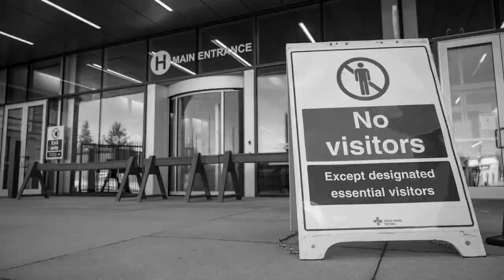Trailer | Disruptive: la sfida di ricostruire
Nel discorso di fine anno il Presidente della Repubblica Sergio Mattarella ci ha detto che “Non viviamo in una parentesi della storia. Questo è tempo di costruttori. I prossimi mesi rappresentano un passaggio decisivo per uscire dall’emergenza e per porre le basi di una stagione nuova”.

La mostra nasce da un gruppo di studenti universitari interessati a cercare e a guardare “costruttori” e – se possibile – contribuire con questo lavoro ad “una stagione nuova”. Con questo scopo si sono avvicinati a Sergio Marchionne per comprendere i motivi e i metodi con i quali ha affrontato la grave crisi della Fiat nel 2004 per poi creare e guidare fino alla sua morte nel 2018 un gruppo automobilistico internazionale. Il desiderio è quello di provocare chiunque abbia a cuore la ripartenza del nostro Paese, non perché ci sia un modello perfetto da applicare ma per l’opportunità di un confronto con una persona che è uscita dagli schemi precostituiti e ha rischiato in prima persona trovando tanti sostegni e molte obiezioni.